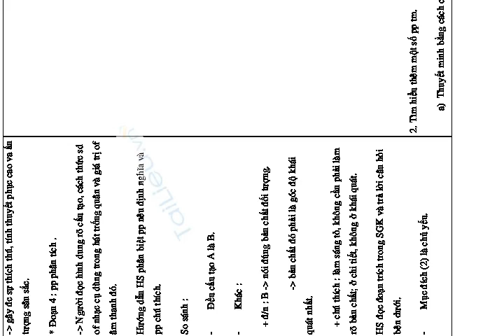Tiết 69 PHƯƠNG PHÁP THUYẾT MINH